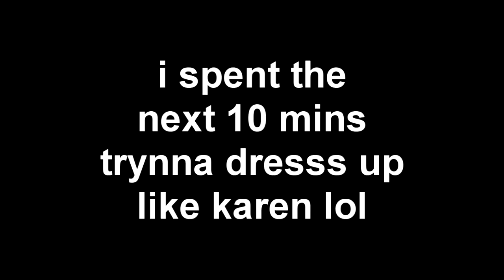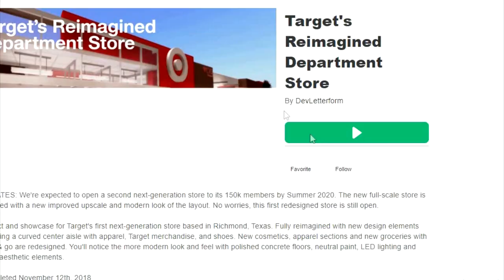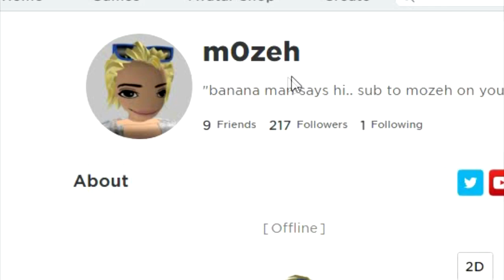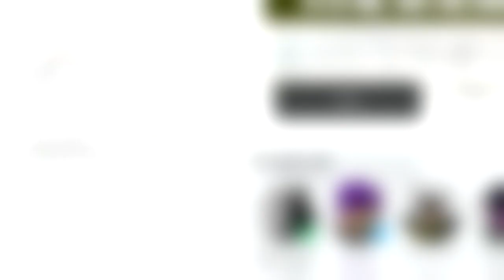TROLLING IN ROBLOX AS KAREN | Roblox Target (Roblox Funny Moments)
Karen Joins ROBLOX | Roblox Target (Roblox Funny Moments)
in today's max level Karen roblox video, Karen joins roblox. We make Karen a roblox avatar and go on ROBLOX TARGET TO ASK FOR THE MANAGER! The video is all over the place but yeah this is the first video where i am genuinely myself
tags - Kidz Bop Karen, Roblox Karen
plis sub 4 me to feed my starving roblox children pls thanks